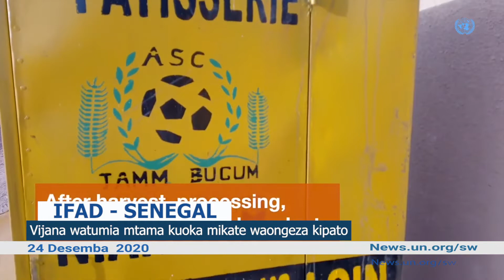Habari za UN- Kitenge na blanketi pia!